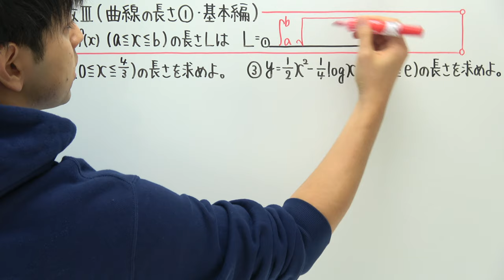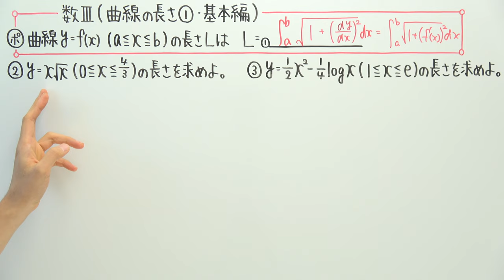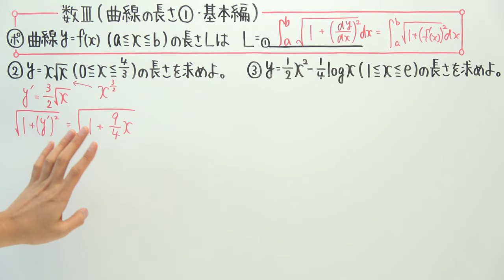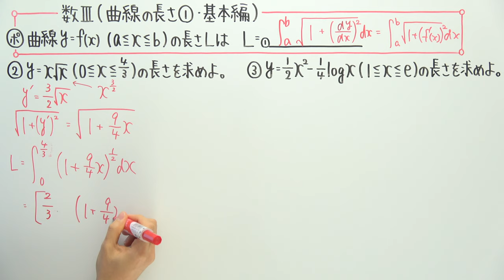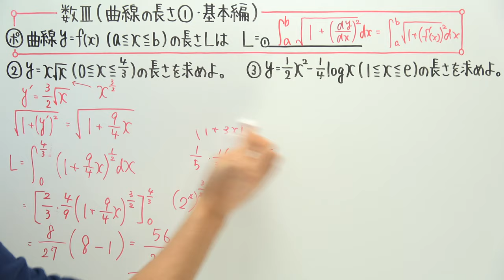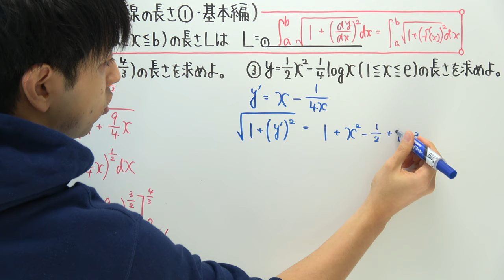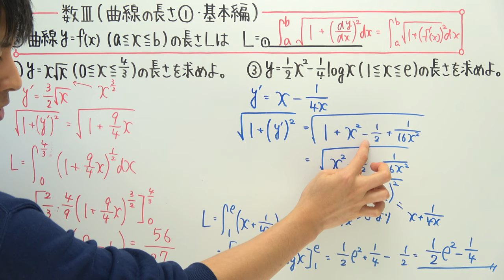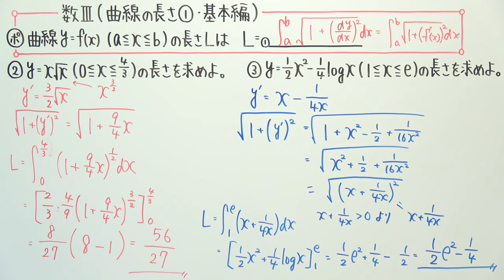【数Ⅲ-174】曲線の長さ①(基本編)